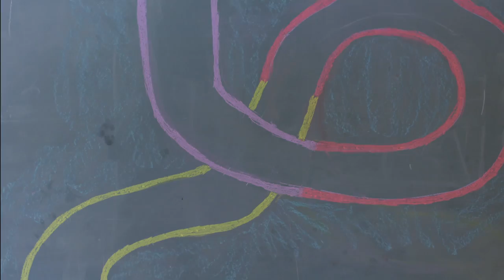Tiny Circus - Portals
Tiny Circus and Colby Sawyer College collaborated to create this mind-bending time travel through paper, clay, drawing, stop-motion animation, and donuts.  Mostly donuts!  Find us at tinycircus.org